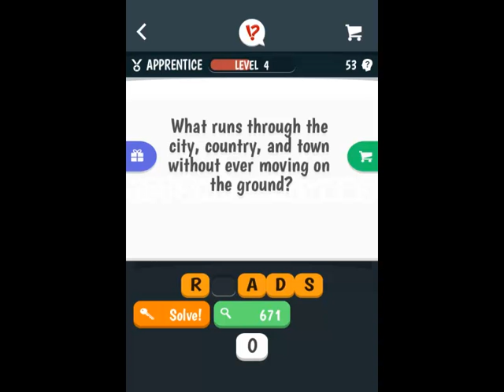Tricky Riddles Level 51-60 Answers